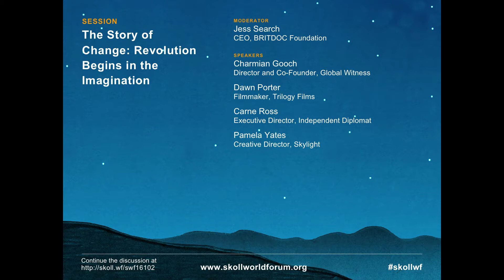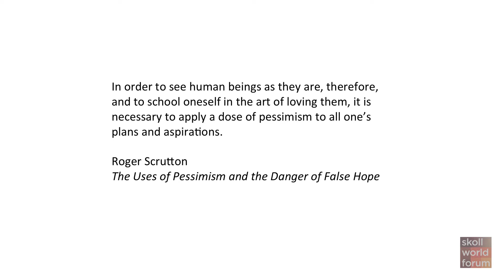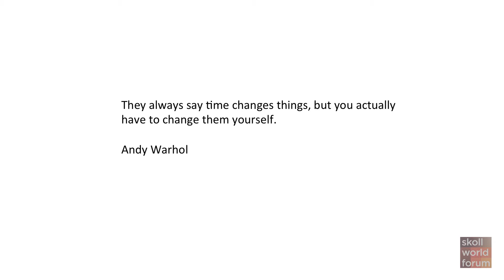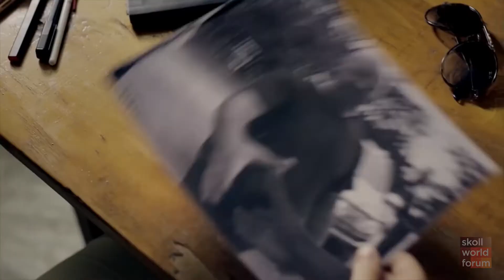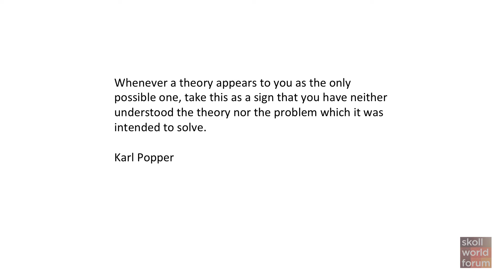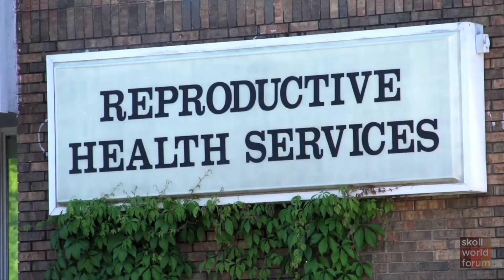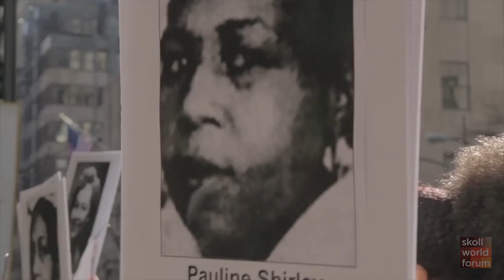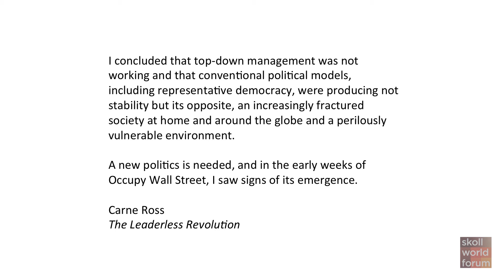The Story of Change: Revolution Begins in the Imagination - 2015 Skoll World Forum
Speakers: Jess Search, Carne Ross, Charmian Gooch, Pamela Yates, Dawn Porter

How does change happen?  There is a growing body of work that argues the old top-down leader-driven models have failed.  How do we encourage change from the people, by the people, and for the people? What new role should leaders play in the leaderless revolution?  And if liberation begins in the mind, what is the role of the storyteller?  This panel unites Skoll social entrepreneurs with Sundance filmmakers to tackle these big questions.